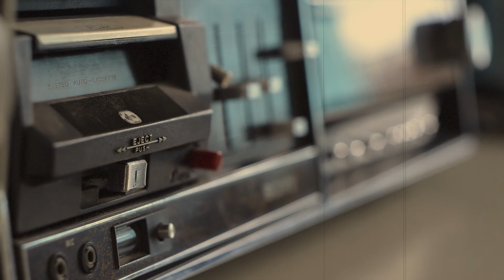FREE⎜Post Malone x Guitar Trap Type Beat⎜k7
$20 MP3 Lease
$40 WAV + MP3
$80 Multi-track + WAV + MP3